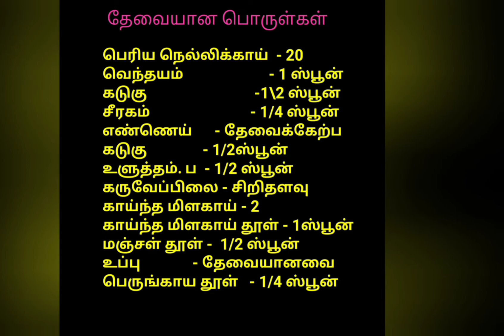நோய் எதிர்ப்பு சக்தியை அதிகரிக்கும் நெல்லிக்காய் ஊறுகாய்..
How to make a gooseberry (Amla) pickle.